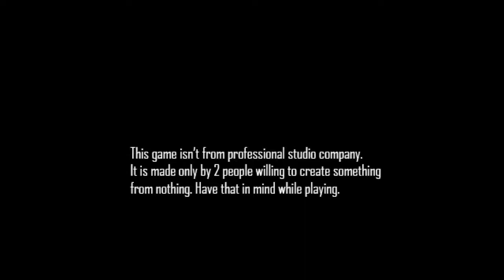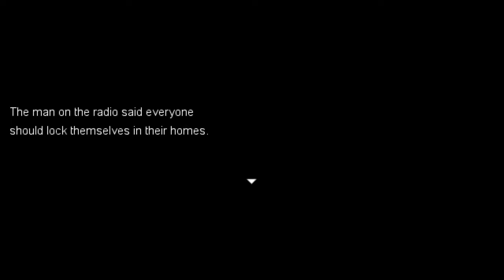Bigby Plays Story of the Survivor Ep. 1